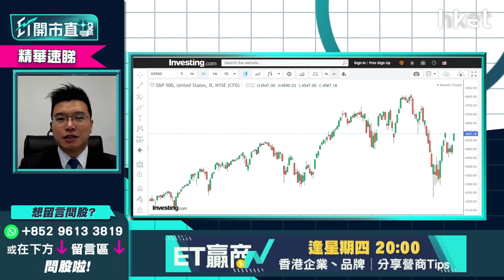【ET開市直擊】（精華）美股市場已消化加息0.5厘預期 今晚CPI出爐後有機會炒通脹見頂？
美國1月CPI數據今晚出爐，市場預期CPI按年升7.2%，創1982年以來新高，利達LW基金經理及合伙人黃耀宗（Andy）預計，聯儲局只會於上半年大幅加息，今晚CPI出爐後，市場或有機會炒通脹見頂？想聽完整分析，立即點擊收看/收聽。

Time code
00：00 - 港股今日焦點速覽
01：47 - 美股外圍市況速覽+港股ADR表現
02：48 - 亞太股市早段市況速報
03：12 - 美股走勢第一季怎預測？
06：14 - 美國息率未必飛升逾一成    現價撈底可以嗎？
08：05 - 趁美股回調   可買入蘋果（AAPL.US）
10：56 - META（FB.US）累跌逾三成   現價撈底可以嗎？
13：55 - 可考慮買Google（GOOG.US）側面對沖META（FB.US）
14：29 - 港股上日市況速覽+北水盤路
16：13 - 恒指整體不悲觀    滙豐（00005）、友邦（01299）、三桶油有望撐市
18：00 - 科指有機會受弱勢科技股拖累    較恒指弱
18：48 - 恒指100天綫24400點支持力度大嗎？
20：03 - 藥明生物（02269）或不能收復失地   有機會浪低於浪風險大
25：37 - 阿里巴巴（09988）未被軟銀沽貨股價彈升   前景三大風險要留意
29：37 - 港股開市前市況速報
29：53 - ET個股推介：銀娛（00027）
32：18 - 港股開市市況速報
32：45 - 觀眾問股：小米（01810）未有貨可撈底搏見底？ 網易  （09999）更值搏？
35：52 - 觀眾問股：汽車股點睇？吉利汽車（00175）vs 比亞迪（01211）vs 永達汽車（03669）
41：11 - 觀眾問股：GX中國電車（02845）168元買入仍有望反彈？
43：25 - 觀眾問股：快手（01024）87.6元買入現價可加注？
45：37 - 觀眾問股：京東物流（02618）平均買入價31元前景點睇？ 可於26元加注？
49：50 - 港股開市初段市況速報
50：38 - 觀眾問股：微軟（MSFT.US）雲計算快速增長   現價可否買入？
53：32 - 觀眾問股：蘋果（AAPL.US）160美元買入可繼續部署買入嗎？
55：05 - 觀眾問股：NVIDIA（NVDA.US）205美元有貨可繼續持有？
57：28 - 觀眾問股：ProShares三倍放空型指數基金（SQQQ.US）、Tuttle資本空頭創新主動型ETF（SARK.US）可買入嗎？
1：00：50 - 港股開市初段市況速報
1：01：16 - 消息股速報：藥明生物（02269）、藥明康德（02359）、奈雪的茶（02150）、百勝中國（09987）、廣汽（02238）
1：02：11 - 財經日誌提提你